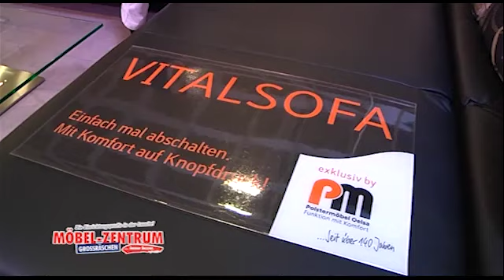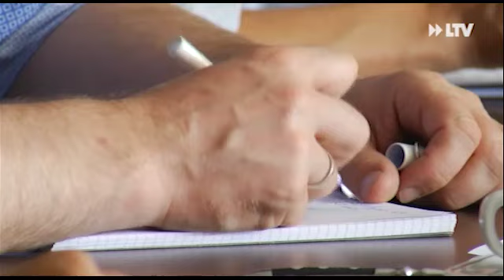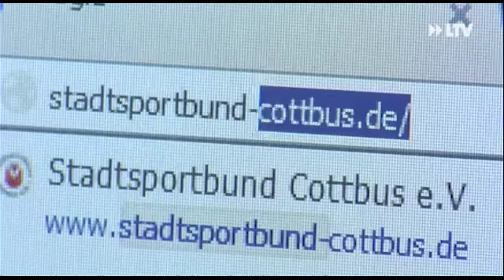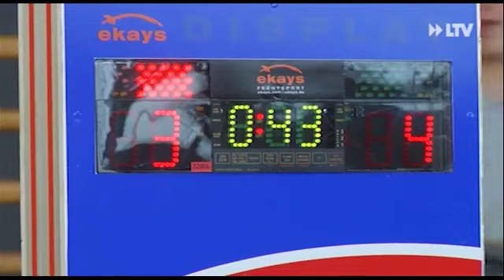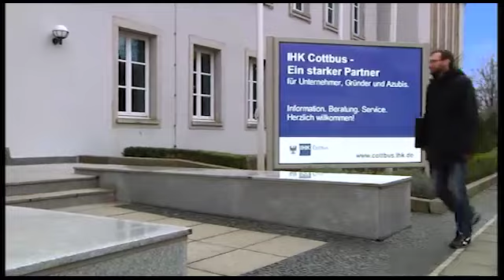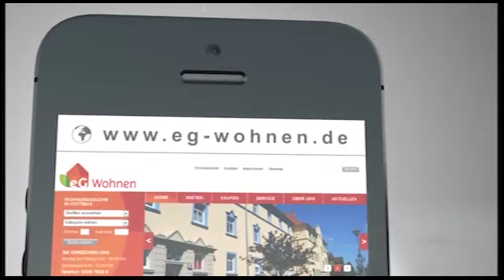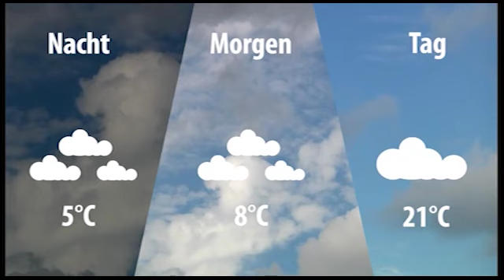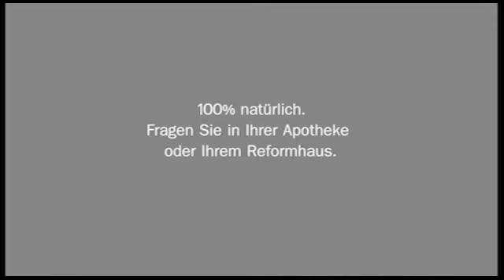LTV AKTUELL am Dienstag - 16.06.2015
Themen:
Der Countdown läuft
Mathe-Asse in Cottbus
Landwirtschaft zum Anfassen